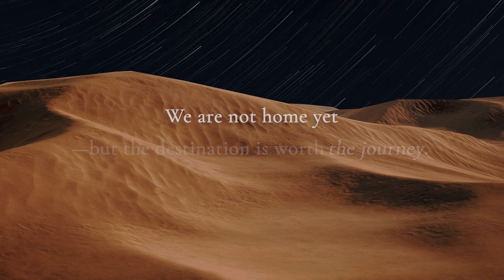Exodus and Exile [OFFICIAL TRAILER]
Each day of Lent, walk with John Bergsma as he reads and reflects on one chapter of the Book of Exodus. Complete your daily challenge to grow in your spiritual and daily life.

Once a week, spend time with Scott Hahn as he delivers an inspiring series of 8 talks based on his new book Catholics in Exile–filmed with a live audience at the new St. Paul Center headquarters.